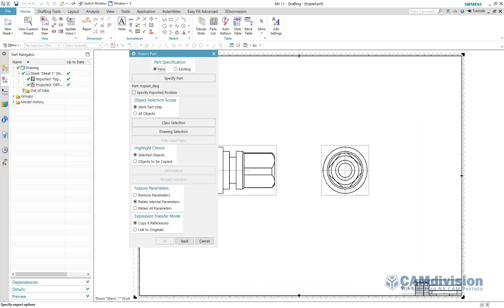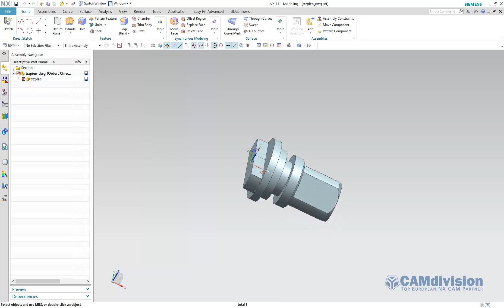Drafting - Master Model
Export to Master Model, NX 11